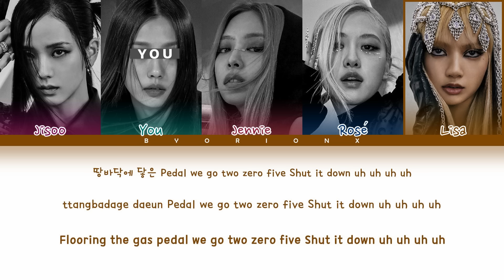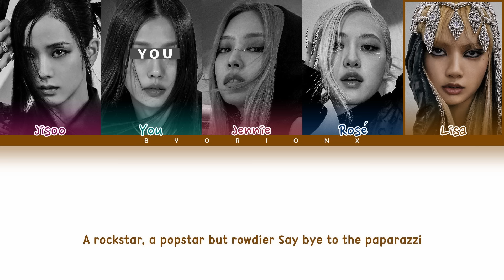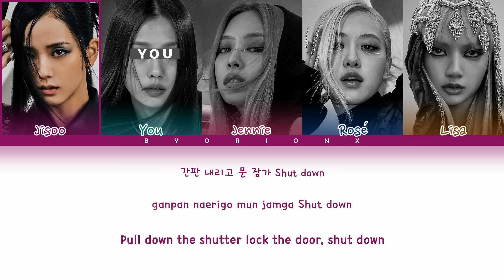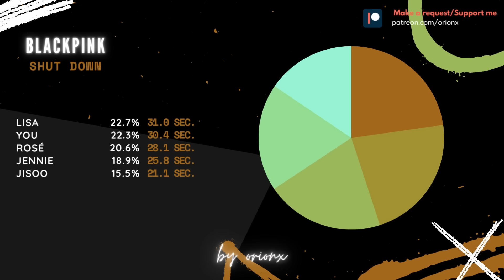BLACKPINK (블랙핑크) 'Shut Down' - You As A Member [Karaoke] || 5 Members Ver.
● Artist: BLACKPINK (블랙핑크)
● Song: Shut Down
● Album: Born Pink
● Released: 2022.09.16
● Members: Jisoo, Jennie, Rosé & Lisa
● Bias: Jisoo

Credits:
» Hangul: genie.co.kr
Sorry for any mistake.